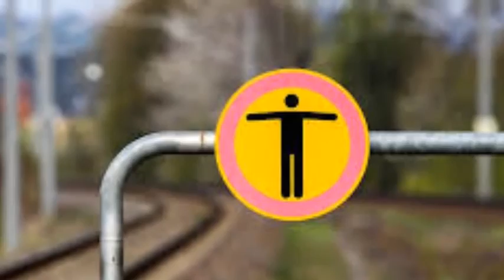"Can't Stop a Train" by Singer-Songwriter Linda Mckenzie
A “Movin’-on-Down-the Train Track” tune that boogies to the rhythm of the “steel rails”.   This song was inspired by an actual train named “The Music City Star” … which is a commuter train leaving downtown Nashville and travels east, dailey arriving alongside the songwriter’s home.   With a train for a neighbor, a songwriter can’t help but be influenced to write a "train song".   So it is with the counted rhythm of the passing locomotive that this track was born of necessity along with the idea that “if you can’t beat ‘em …  well then just write a dang good song about ‘em” (trains that is).

This track relates a “fast moving train” to a “fast moving relationship” where there is definitely something moving about a train (and a man) rapidly arriving and departing.   Certainly, you can’t stop a train, but nor can you “train a man”.

A Little Back Story on this song:   The "Music City Star" was formerly named “The Broadway Dinner Train”, and this moving metal music venue was one of the very first places where the songwriter first performed when arriving in Nashville … yep, a girl and her guitar singing for her supper in the rear dining car of the "Broadway Dinner Train", playing for tips and tourists in Nashville, Tennessee.

From Concerts on the Stage ~ To Concerts in the Home ~ Linda Mckenzie welcomes your booking opportunity! ​As a Singer/Songwriter/Performer, Linda is available for:

*Music Festivals
*House Concerts
*Special Events
*Retail Store Concerts
*Office Concerts
*Coffee House Performances
*Restaurants/Bars
*Private Parties
*Corporate Events
*Key Note Speaking Engagements
*Church Functions
*Full Band Option Available